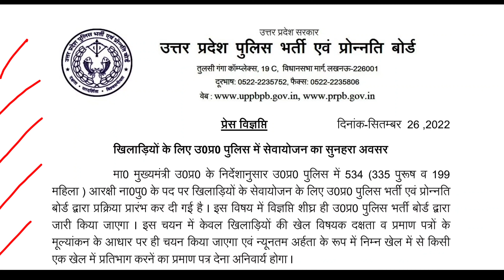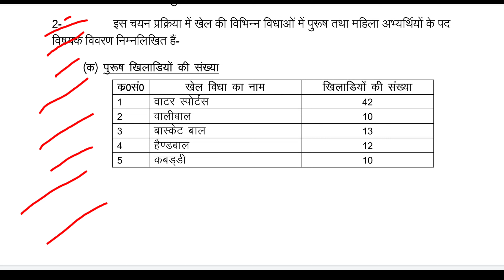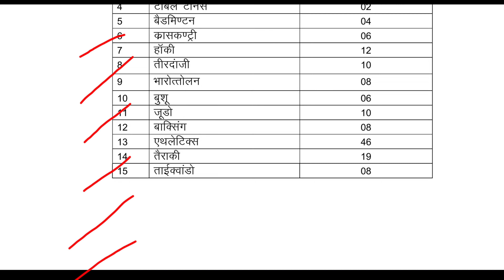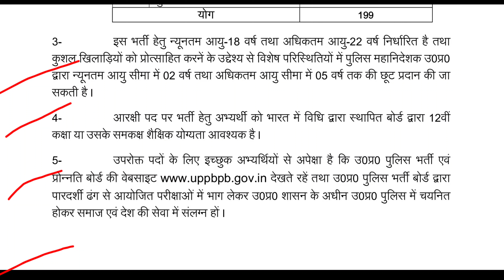Uttar Pradesh Police Sports Quota Recruitment 2022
Uttar Pradesh Police Sports Quota Recruitment 2022 // Up police sports quota vacancy 2022 @NTVSportsTelugu